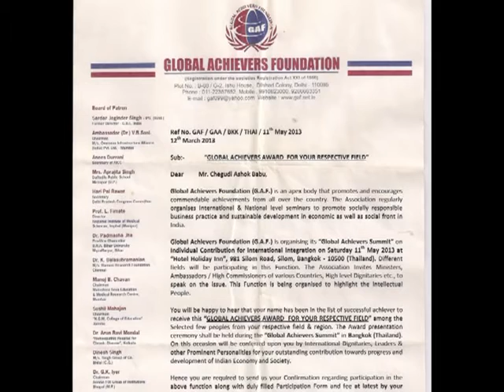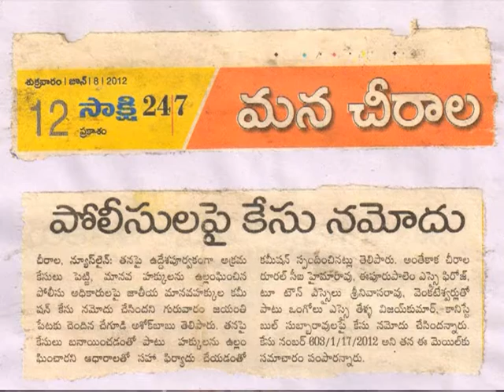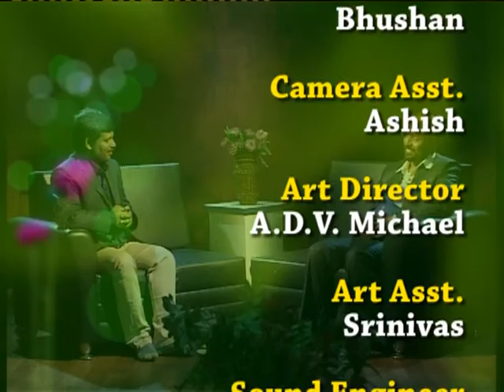Life Changing Prayer|Yesu Sajeevudu|SubhavaarthA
Praise God!
There is nothing impossible with our God almighty. This is the testimony of the bro. Joshua Daniel. By the mighty fellowship with Jesus Christ through Prayers, He living a blessed life now.